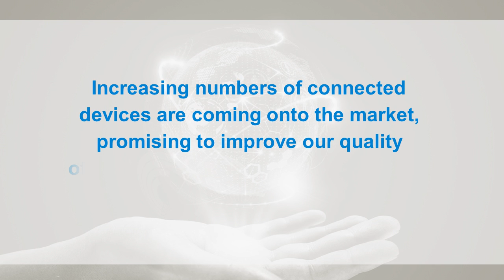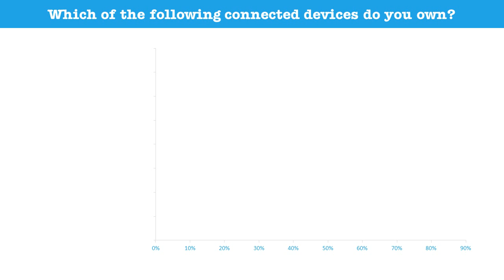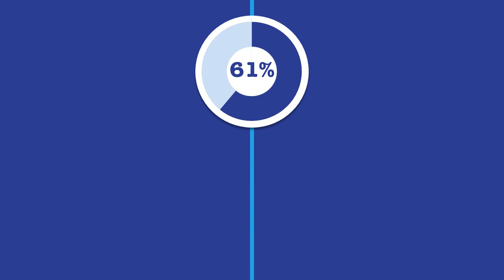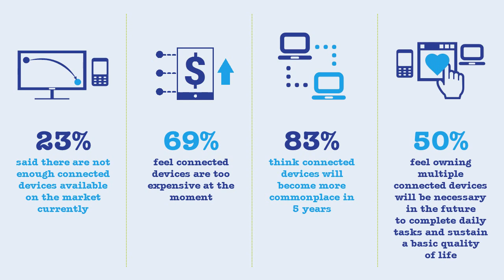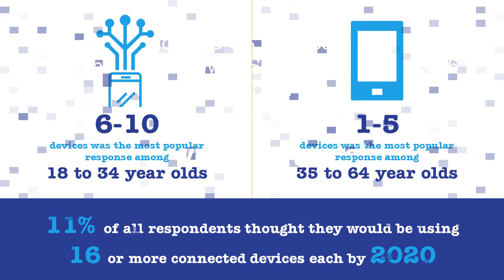US Consumers are Embracing Connected Devices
As the IoT transforms our lives and more and more connected devices are coming on to the market, we surveyed US adults to find out how widely these devices are being used, and how consumers feel about their future.